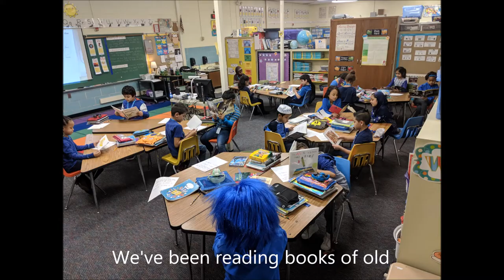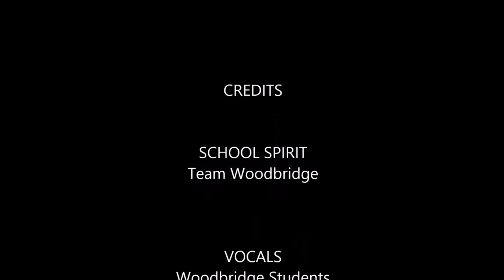Woodbridge Elementary School BCPS Blue Day 2018 "We Are Team BCPS"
Woodbridge Elementary BCPS Blue Day Video 2018